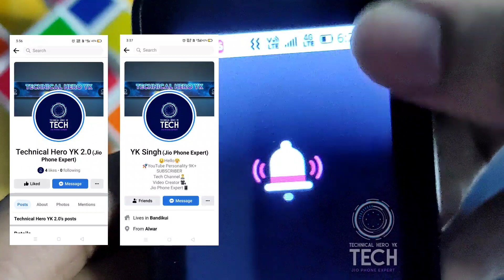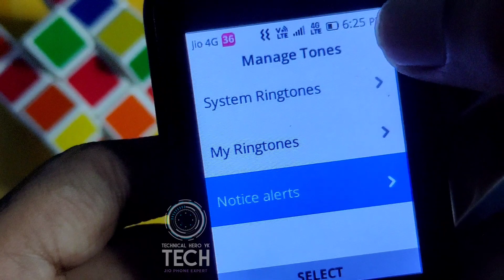New Jio Phone Me Ringtone Kaise Lagaye?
Your Queries❓

1) Jio Phone Instagram Kaise Chalaye 2022

2) Jio phone me ringtone kaise set karte hai New tips

3) New Jio Phone Me Ringtone Kaise Lagaye

4) jio phone me ringtone download kaise kare

5) jio phone mein apni pasand ki ringtone kaise lagaen

6) jio phone me ringtone download kaise kare